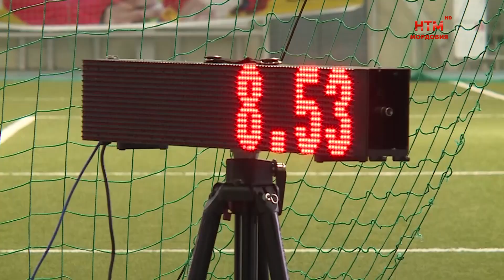В Саранске проводятся всероссийские соревнования «Шиповка Юных» .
Королева спорта. В Мордовии с 20 марта проходят всероссийские соревнования по легкоатлетическому четырехборью «Шиповка юных». В них принимают участие около тысячи школьников. Состязания посетила первый вице-президент Всероссийской Федерации легкой атлетики, прославленная российская спортсменка Ирина Привалова. 22 марта в Доме Республики с ней встретился Глава Мордовии Артём Здунов.